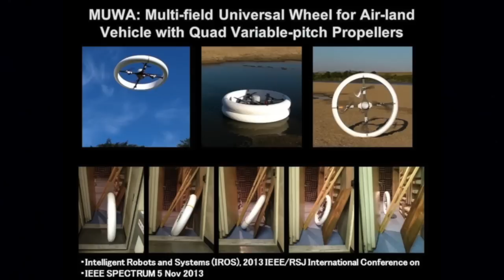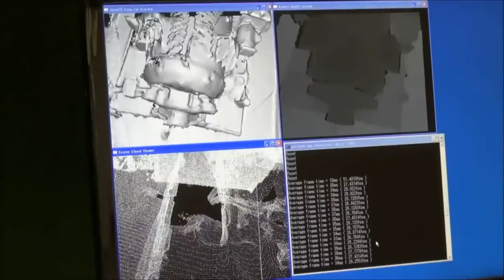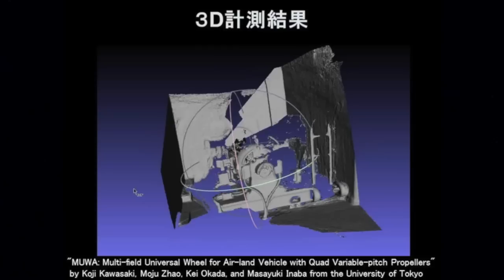遊び心と価値の創造 | 川崎 宏治 | TEDxNagoyaU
"Speak of drone, people usually image it flies in the sky. But what if a drone can “run” on the ground? What if it can “float” on the water?

Koji Kawasaki is a Project General Manager at Denso, a large company that has the top share of automotive parts in the world. On the other hand, he is enrolled in the Doctoral Course at the University of Tokyo. He is called “an expert inventor” because he won five straight victories at the “DENSO MURAN,” which is held once every two years by the Denso Corporation. His inventions are very unique, for example “Tebura de GO!” is a totally automatic suitcase, and ”MOON,” an auto-balance mono wheel vehicle. In 2013, he invented “MUWA,” a ring-shaped robot that can work on land, sea, and air. It is expected to play an active part in disaster investigation by utilizing its unique movement."

1972年生まれ。広島県出身。世界トップシェアを誇る自動車部品サプライメーカーであるデンソーにおいて、将来技術の研究開発を担当する。その一方で、東京大学大学院情報理工学系研究科の情報システム工学研究室博士課程に在籍。デンソーが２年に１度開催しているアイデアコンテスト「デンソー夢卵」にて5連覇を果たした“発明名人”である。全自動スーツケース「手ぶらでGO!」やオートバランス一輪車「むーん」などユニークな発明が多数。2013年には陸海空の移動が可能な円盤形ロボット「MUWA（夢輪、ムーワ）」を開発。その独創的な動きから災害時の調査などへの利用が期待されている。